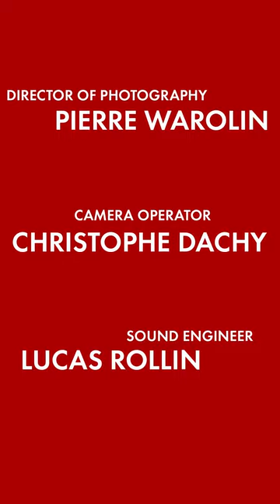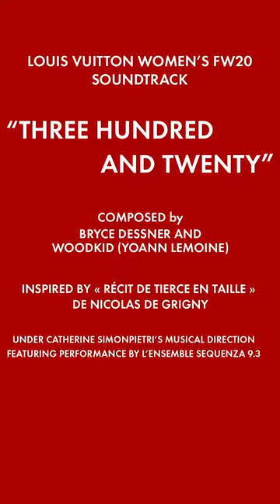CODY FERN Show Day With Louis Vuitton